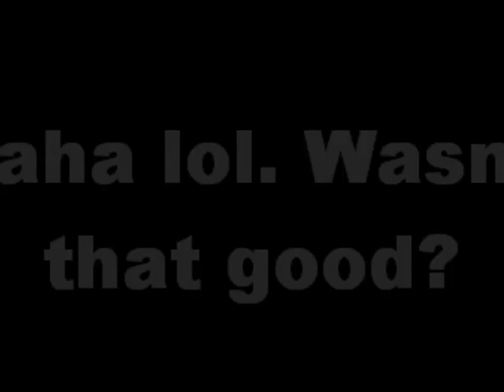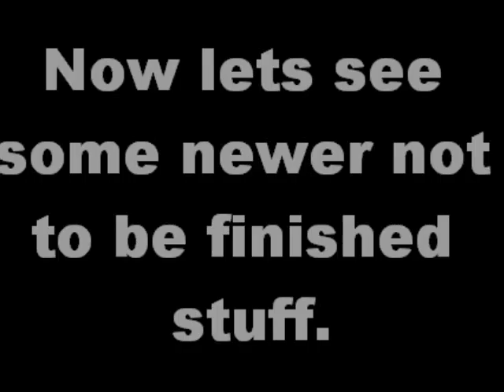Animation Dump/Old Videos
Yalol.